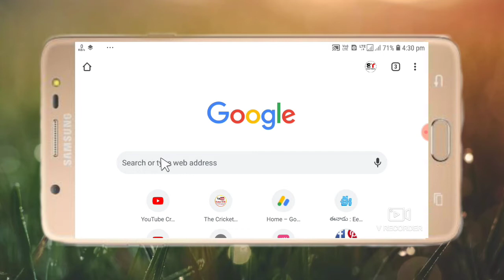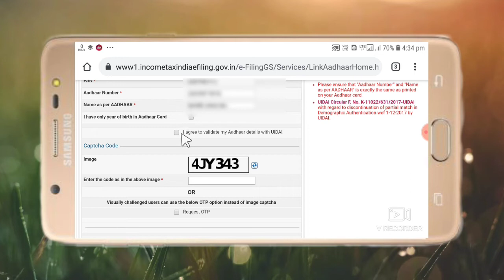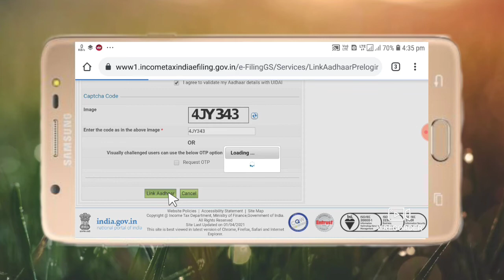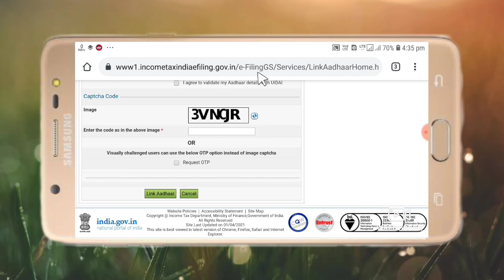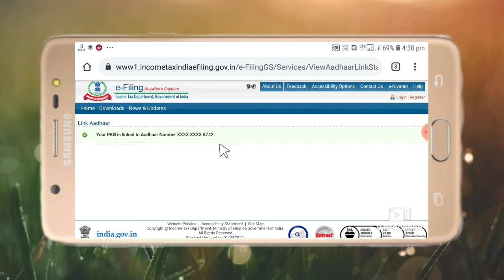How to link pan card with the Aadhar card in Telugu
Plz. TOUCH THE BELL ICON
plz. HOW IS THE VIDEO WRITE IN COMMENT BOX
Thanks